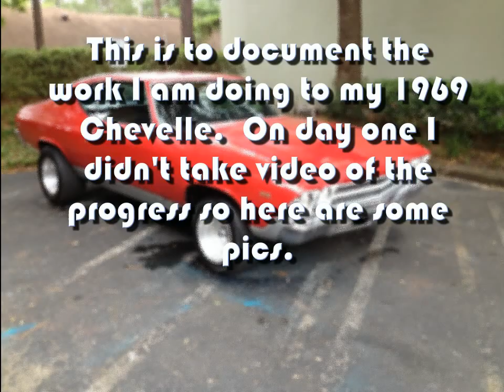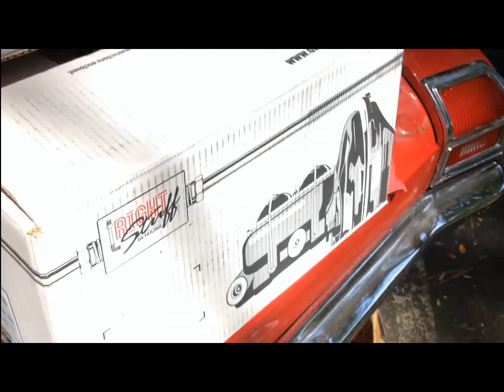69 Chevelle Brake, Steering, and Suspension Work. Right Stuff Detail, Energy Suspension & Proforged.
I made a video of my progress installing The Right Stuff Detail Drum to Disk Brake Kit, Energy Suspension Bushing Kit and replacing the steering with some Proforged components.  I am by no means a mechanic; in fact I'm a computer nerd by trade so I am sure many of you would do things different.  This is my first time attempting to do a big job like this.  So far it’s been awesome thanks to all the input from fellow Chevelle lovers.

Parts List:
PROFORGED
1. POF-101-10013 BALL JOINT LOWER
2. POF-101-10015 BALL JOINT UPPER
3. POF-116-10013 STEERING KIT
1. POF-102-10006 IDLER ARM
2. POF-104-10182 TIE ROD END OUTER
3. POF-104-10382 TIE ROD END
4. POF-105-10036 BILLET ALUM TIE ROD SLEEVES
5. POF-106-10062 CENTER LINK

Energy Suspension
1. ENS-3-3132G Rear Control Arm Bushing Set
2. ENS-3-3101R Front Control Arm Bushing Set
3. ENS-9-8118R Sway Bar End Link Set
4. ENS-9-8118R Sway Bar Bushings

THE RIGHT STUFF DETAILING
1. AFXDC46C Chevelle Complete 4 Wheel Disc Brake Kit 11 Inch Booster